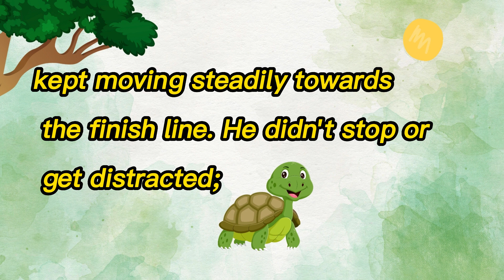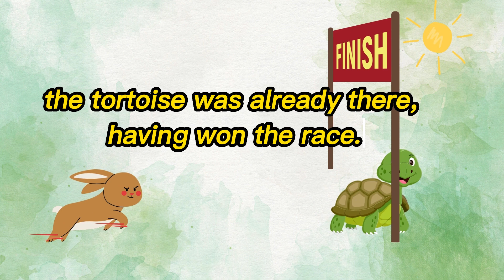Story in English l Moral short story l The hare and tortoise story in English l Story l 1mint story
Title: "The Hare and the Tortoise - A Timeless Tale of Wisdom for Kids"

Description:
📚 Dive into the enchanting world of fables with our animated storytelling! 🐇🐢 Join us in the classic tale of "The Hare and the Tortoise," a timeless story with a valuable lesson for kids.

🌟 Synopsis:
Once upon a time, two friends, a speedy hare, and a slow but determined tortoise, decided to test their skills in a race. Watch as the hare's overconfidence leads him to take a nap, giving the tortoise an opportunity to showcase the power of perseverance. Discover the simple yet profound moral that "slow and steady wins the race."

🎉 Why Watch?
- Engaging Animation: Our captivating visuals bring the characters to life, making the story enjoyable for kids.
- Educational Value: Learn important life lessons about patience, determination, and the rewards of consistent effort.
- Family-Friendly Content: Suitable for all ages, this video is perfect for family viewing and classroom settings.

Join us on our storytelling journey, where imagination meets wisdom. 📖✨